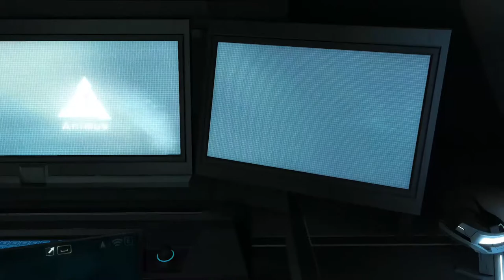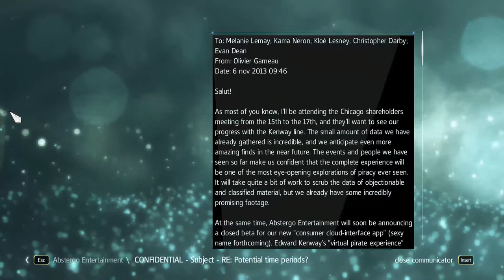Assassin's Creed IV Black Flag memory 30